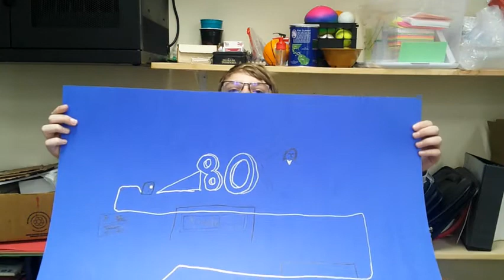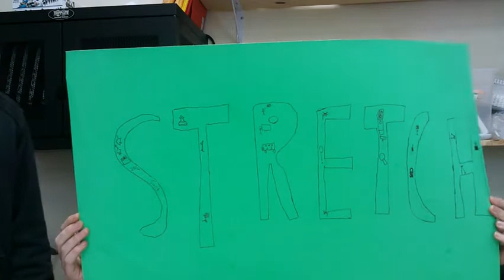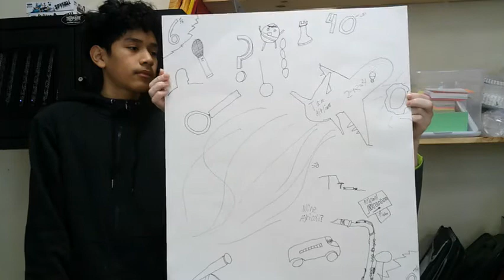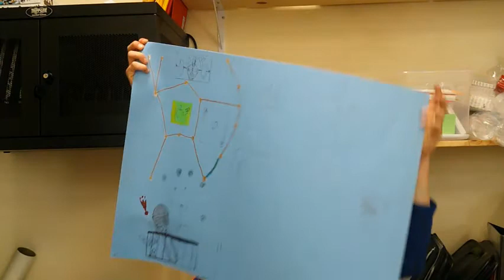Academic Stretch Interviews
7th Graders were interviewed about their Academic Stretch experience.